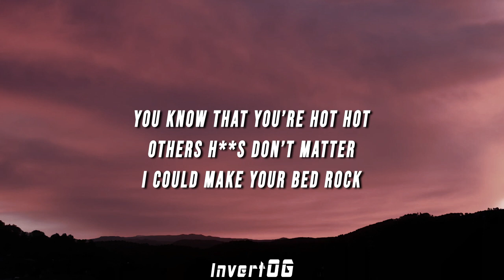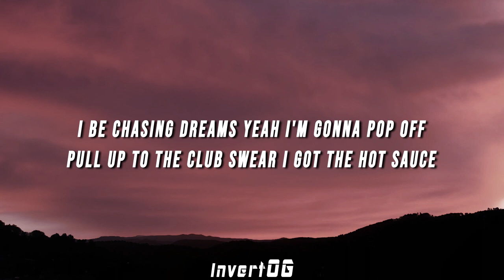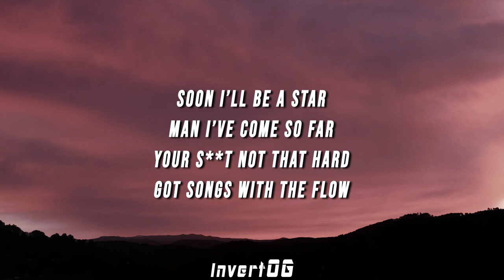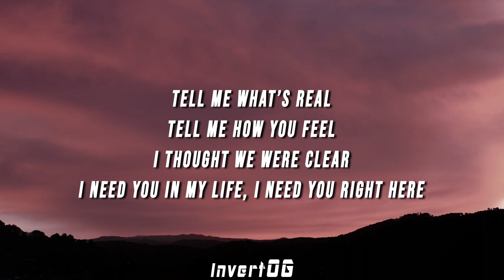Volino - Pop Off (Lyrics)